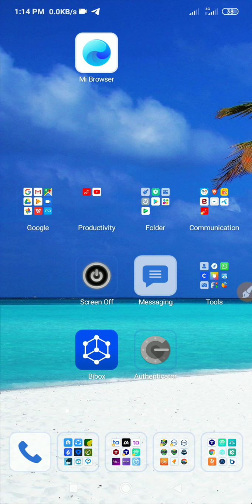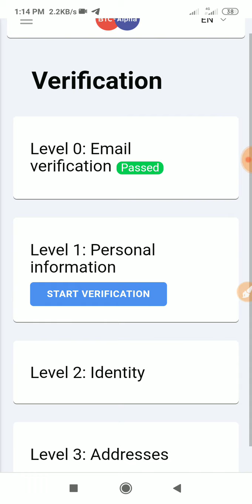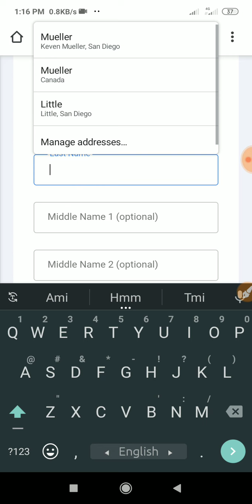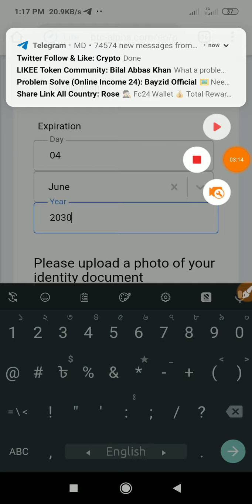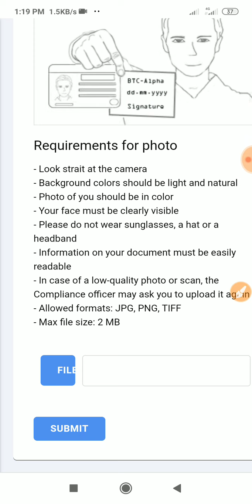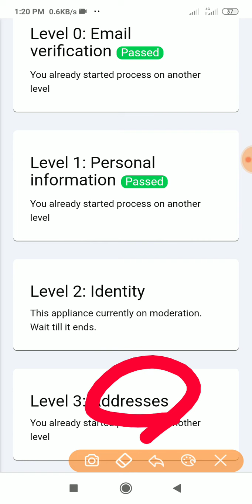BTC-Alpha Exchange [KYC] Live Verification / Make Money Online / Per Month 50-100$ Income. Rasel 365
Rasel 365 is a youtube channel where you will find

??bangla tutorial
??Mobile tips

যেকোনো ডলার বাই সেল করতে আমার গ্রুপে জয়েন করুন আমি আপনার ডলার সেল অথবা বাই করতে ডিল করে দিবো 📄

BTC-Alpha Exchange [KYC] Live Verification / Make Money Online / Rasel 365

💥💥যেকোনো Airdrop অনলিমিটেড রেফার করুন